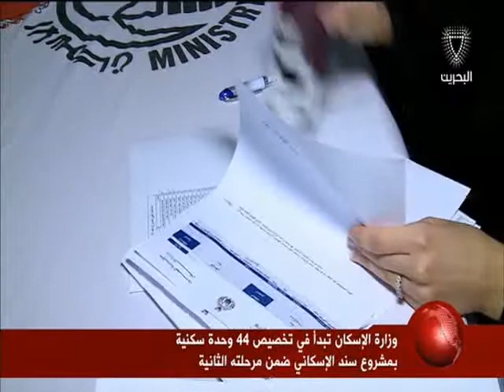البحرين: وزارة الإسكان تبدأ في تخصيص 44 وحدة سكنية بمشروع سند الإسكاني ضمن مرحلته الثانية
المنامة في 9 مارس / بنا / أعلن الوكيل المساعد للسياسات و الخدمات الإسكانية الدكتور خالد الحيدان أنَّ وزارة الإسكان استكملت إجراءات تخصيص 44 وحدة سكنية بمشروع سند الإسكاني ضمن مرحلته الثانية، بعد اكتمال نسب الإنجازِ في كلا الأعمال الإنشائية و البنية التَّحتية بالمشروع بنسبة 100%.